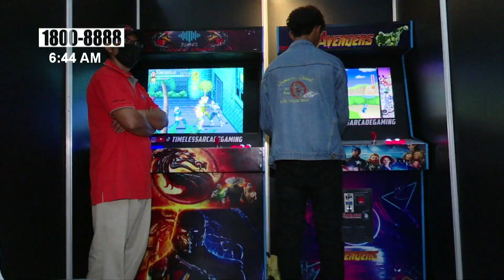Todo un éxito el concurso de Cosplay en AniPOP 2022 - Nicaragua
Un creativo y animado concurso de Cosplay, se realizó en AniPOP 2022. Varios chavalos que pertenecen a esta comunidad amante de la cultura asiática; se pusieron sus disfraces de personajes icónicos del gaming y el anime, para dar su mejor show y ganar el primer lugar del torneo de Cosplay.